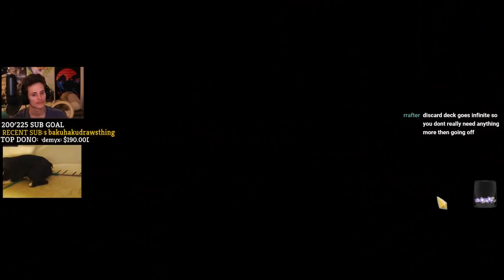Slay The Spire - Silent Ascension 20! Discard Deck w/ Prismatic Shard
In this Slay the Spire Ascension 20 Silent run, we pilot a super satisfying discard based deck with acrobatics, tactician, calculated gamble, sneaky strike, etc. But what made this run even more interesting, is that we find a Prismatic Shard toward the end! High score, super interesting deck, hope you guys enjoy!